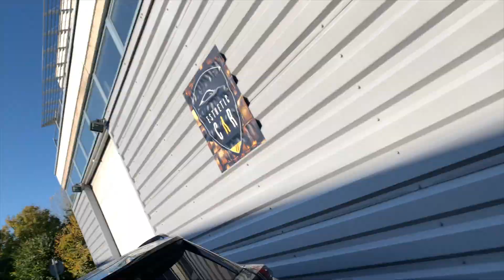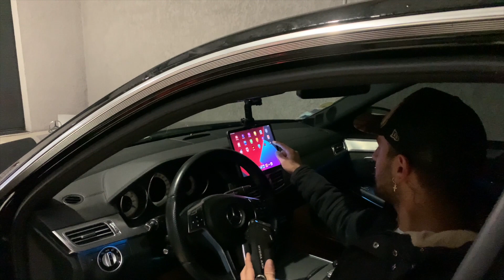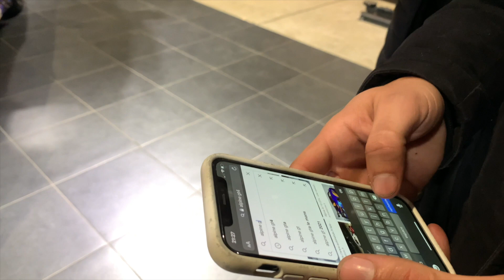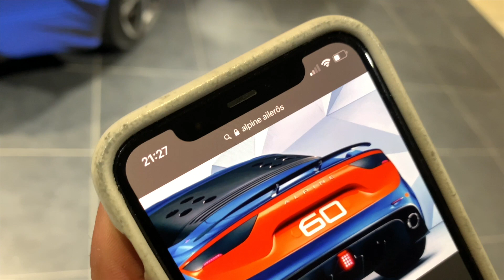ON WRAP L'ALPINE LA PLUS FOLLE DE FRANCE 🥵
Les amis aujourd'hui c'est au tour de l'Alpine de chez SHIFTECH de se refaire une beauté !

Design crée par le grand Nathan Haetty bieng évidemment

Et à venir chez Shiftech le 20 et 21  novembre ca va etre beau